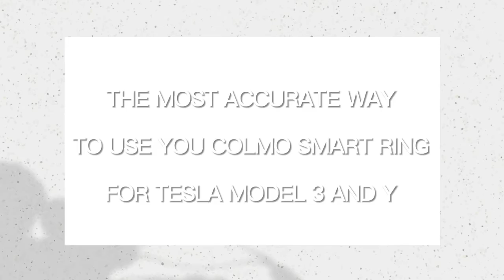The Accurate Way To Use Colmo Key Ring For Tesla Model 3 and Model Y